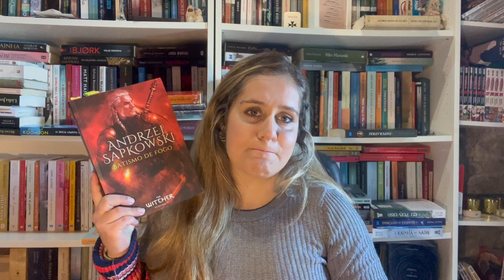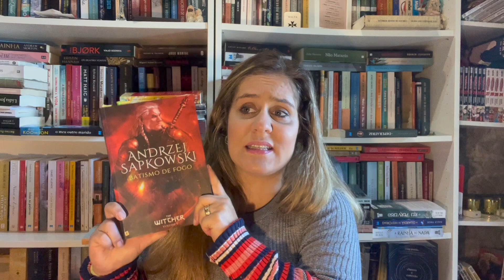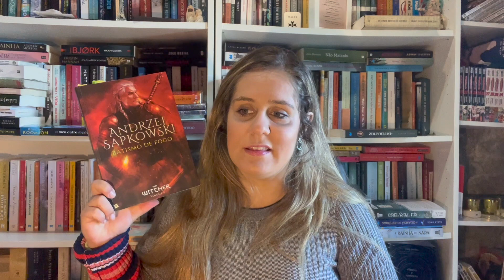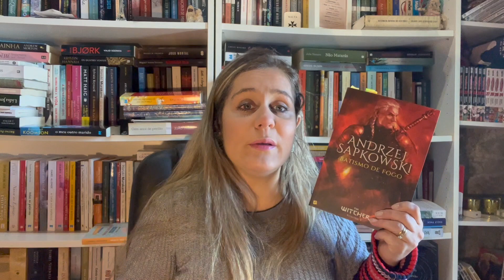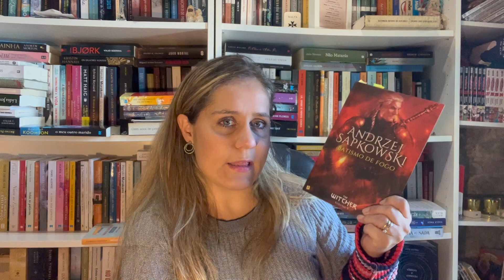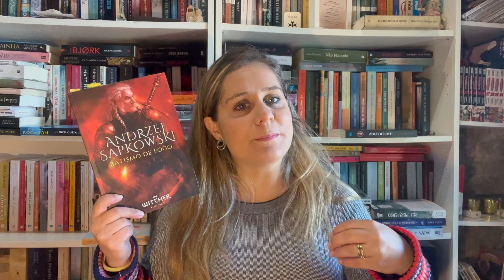Batismo de Fogo (Witcher #5) - Andrzej Sapkowski |Opinião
Batismo de Fogo é o quinto volume da série Witcher da autoria de Andrzej Sapkowski, que nos conta a história do bruxo Geralt de Rivia.
Uma série de fantasia fantástica e complexa, editada pela Saída de Emergência.